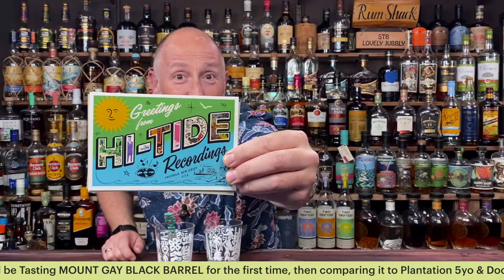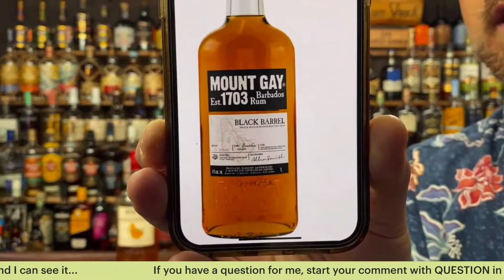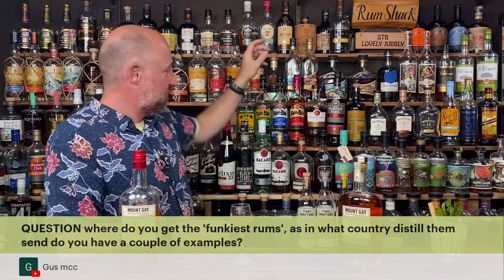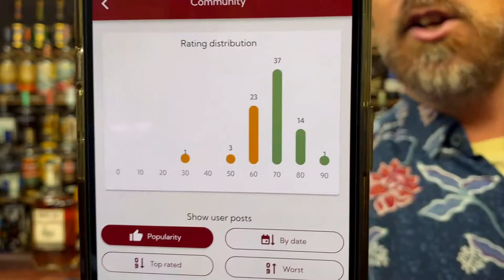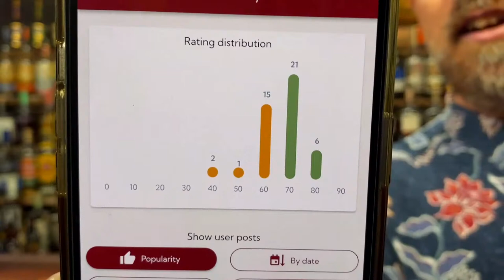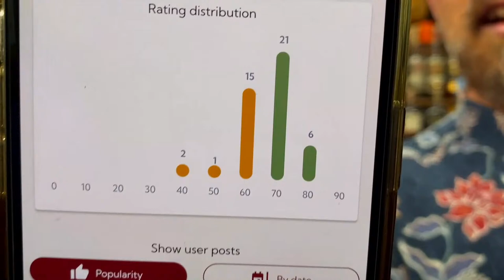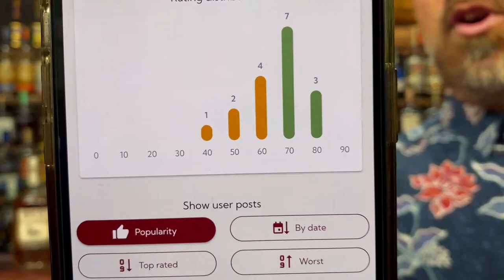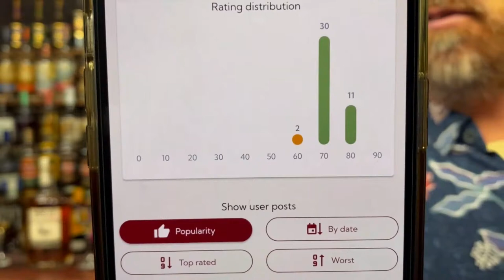Which BARBADOS Rum should YOU BUY?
This week is my first tasting of Mount Gay Black Barrel Rum, and I'll be comparing it to Doorlys 5yo and Plantation 5yo. Which Barbados Rum should you buy?!

TIMESTAMPS;
00:00 - Countdown
03:48 - Show Starts
08:27 - Mai Tai shout to Mark Thomas
22:10 - Mount Gay Black Barrel Tasting
59:00 - Plantation 5yo Barbados Tasting
01:14:30 - Doorlys 5yo Tasting
01:37:15 - Doorlys XO Tasting
01:57:15 - Rum & Coke Tasting